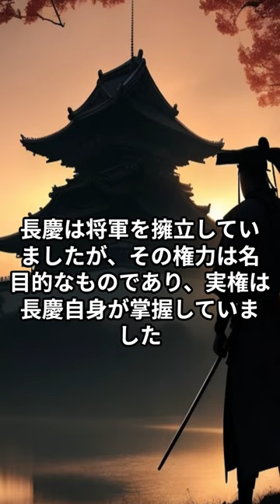戦国時代最初の天下人？、三好長慶#shorts